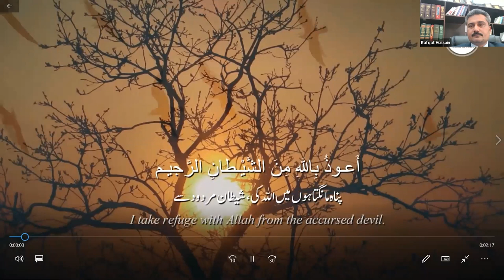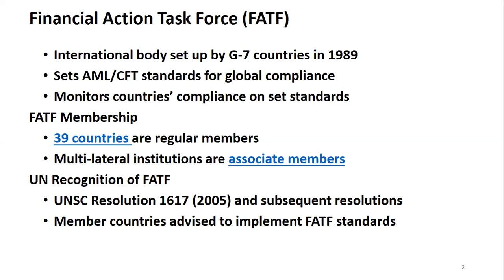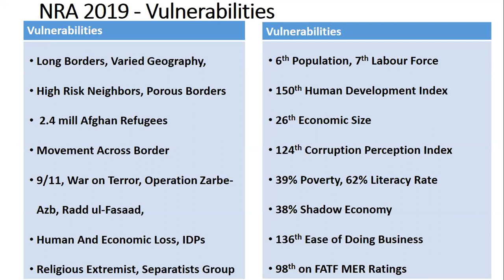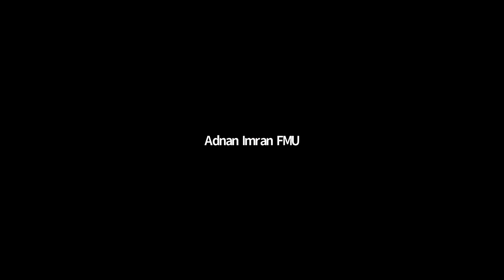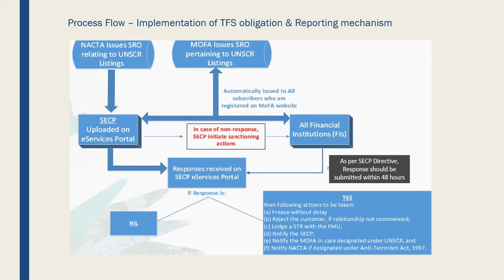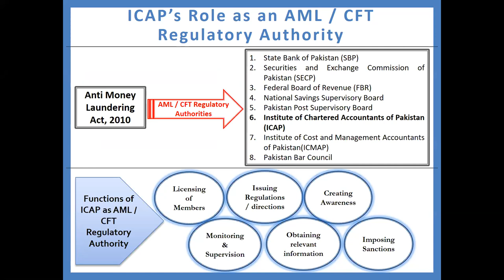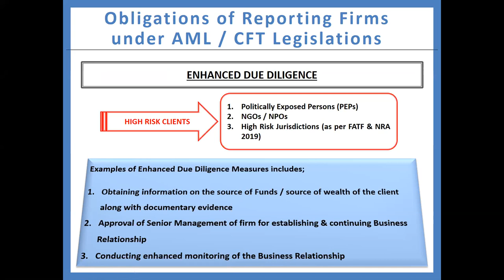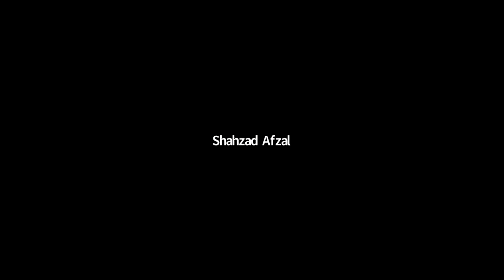Webinar on Anti Money Laundering and Countering Financing of Terrorism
Webinar on Anti Money Laundering and Countering Financing of Terrorism (February 09, 2021)